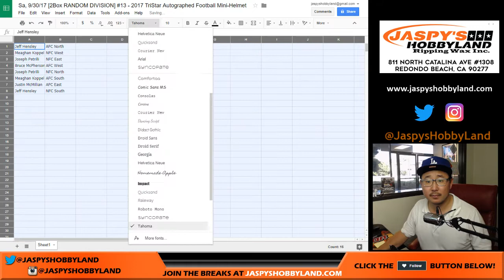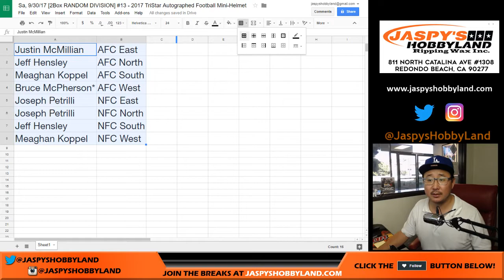Sa, 9/30/17 [2Box RANDOM DIVISION] #13 - 2017 TriStar Autographed Football Mini-Helmet